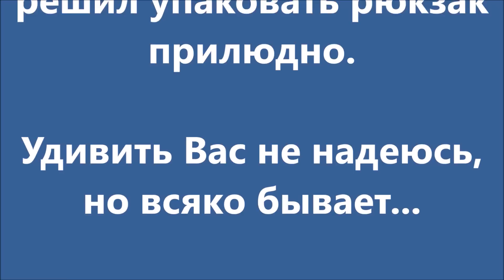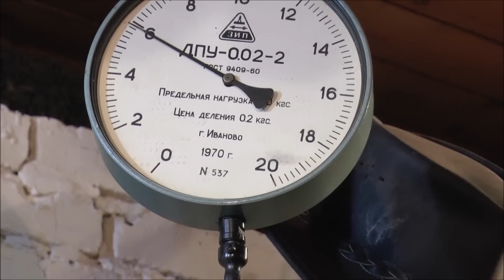Как я на охоту собирался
Подготовка к охоте на засидке, лобазе, вышке.